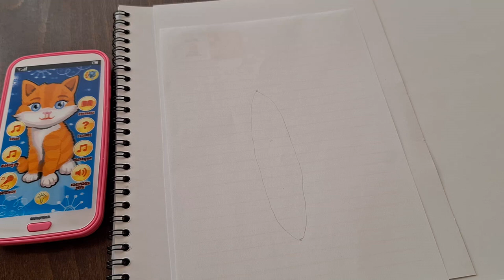How to draw a canoe? Very easy, enjoy!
A simple drawing idea, easy and beautiful.Have fun!
 Find more paintings in@ColoringFantasy-um8ol